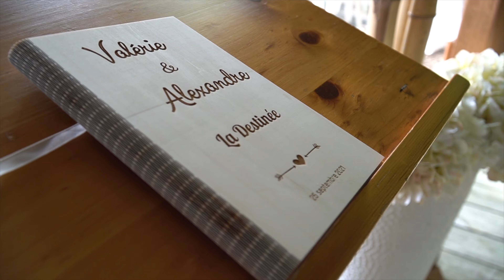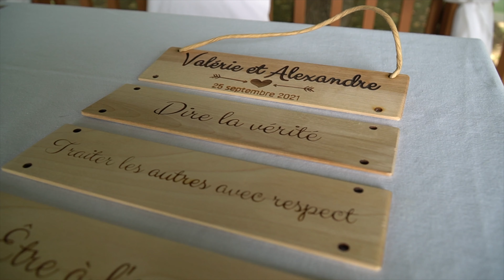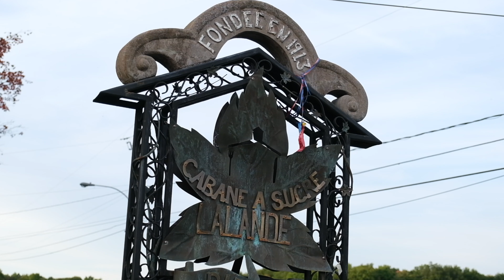Mariage de Valérie & Alexandre ♥ Wedding Day ♥ RECAP short version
Un énorme merci pour votre confiance! Longue vie à votre amour !
Merci à tous ceux qui me suivent!!

Voici la vidéo récapitulative du Mariage de Valérie & Alexandre à la salle de réception Lalande où j'ai eu le bonheur d'immortaliser l'union tout aussi sympathique que touchante de ce charmant couple de nouveaux mariés! Ce fut une MAGNIFIQUE cérémonie orchestrée par nul autre que Pascal Lévesque suivi d'une belle soirée sous les sons et l'animation d'une de José & Simon de Perfekson! Une belle brochette de fournisseurs pour rendre cette journée des plus magiques!  Merci encore de votre confiance!! Longue vie à votre amour!! :)

Titres:
Gabby Barrett - the good ones
Jonah Baker - Acoustic cover de - You're still the one

📱Et les autres si ça te tente @SabPantaloni